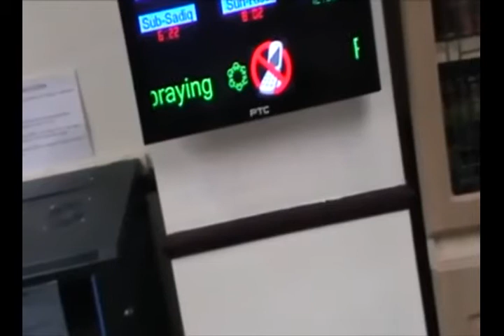Dr Fahim continues - Jospeh son of Jacob (Part 6)